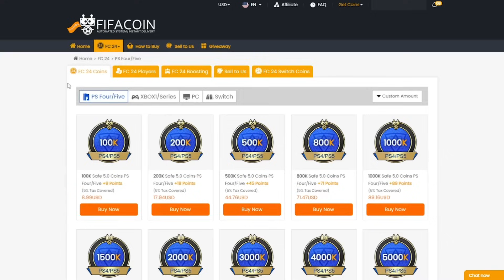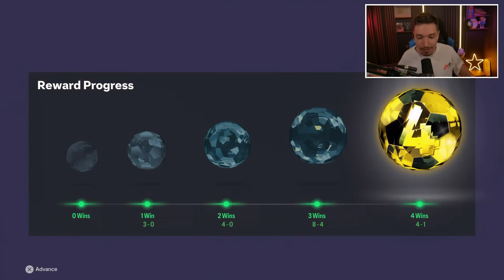DAM EUROGOLURI IN DRAFTUL IN CARE MESSI RADIOACTIVE FACE SHOW ALATURI DE JUCATORI DE LA BARCA! FC 24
EA FC 24 ULTIMATE TEAM RADIOACTIVE